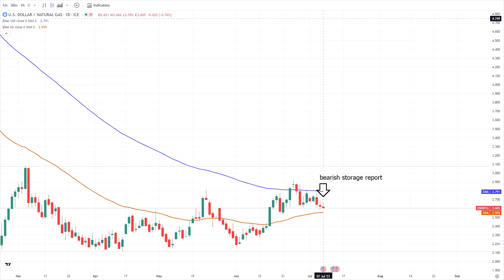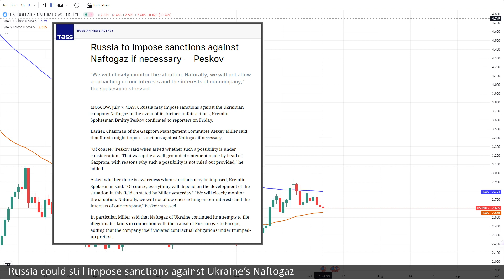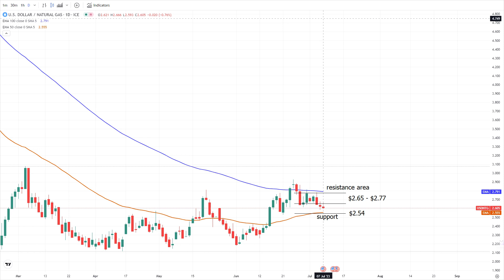Natural Gas Analysis and Forecast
Record gas output and reduced demand forecasts impact prices.